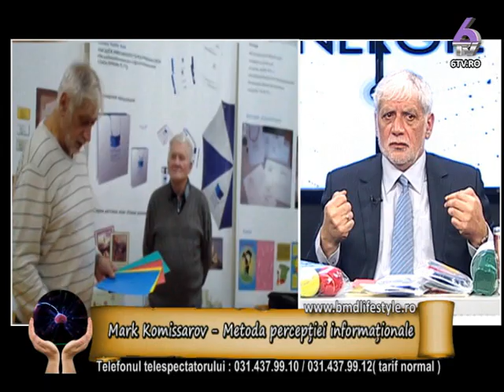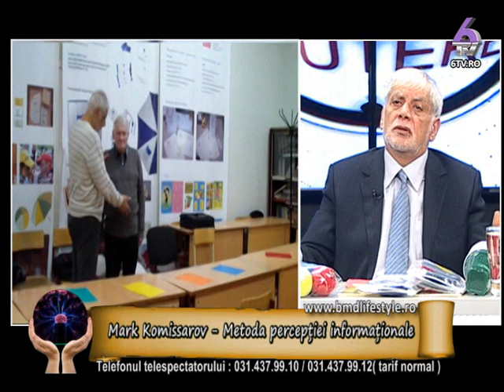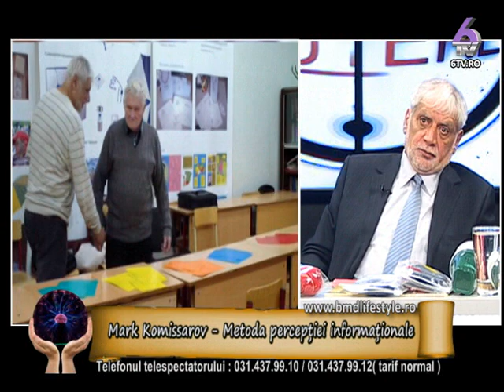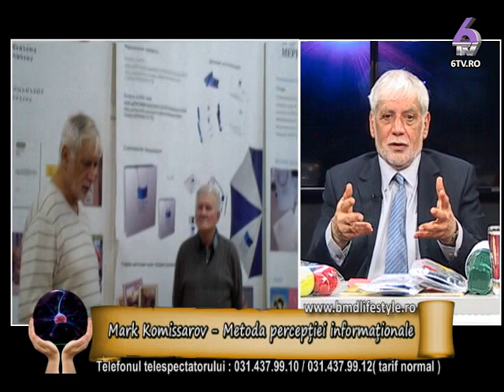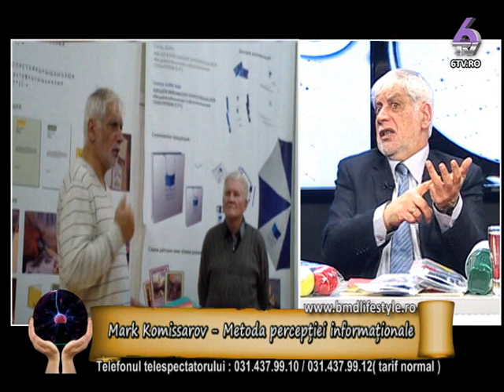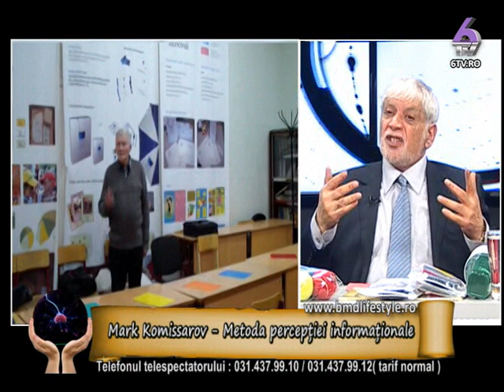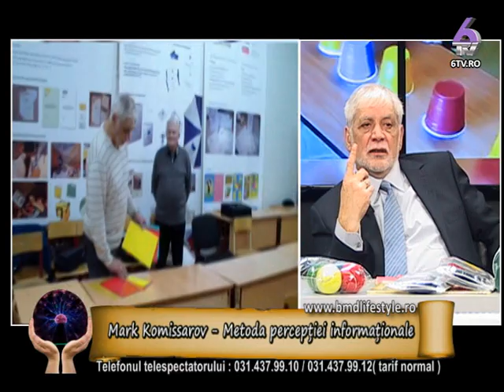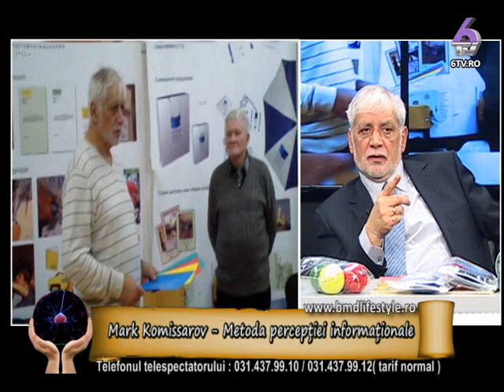PUTERILE SECRETE 2015.02.13